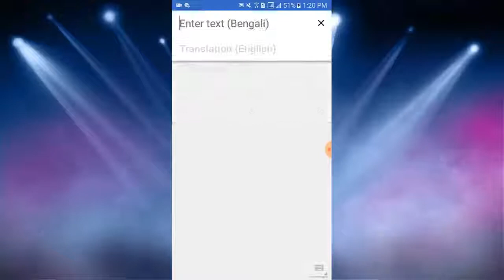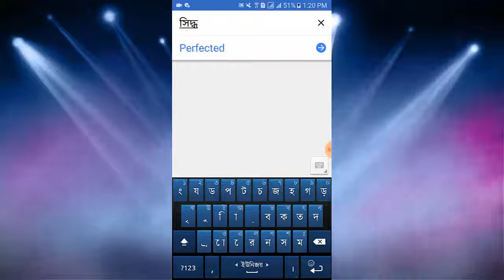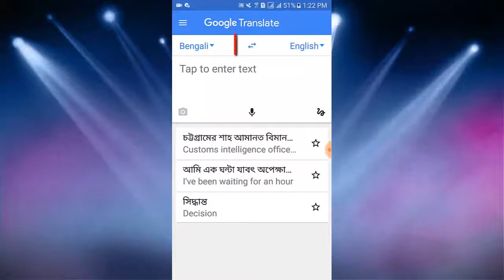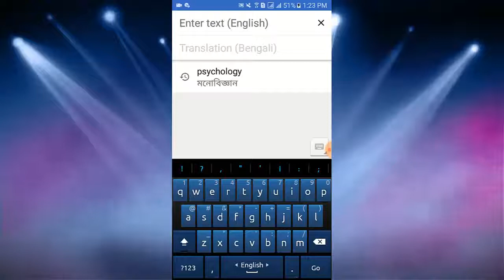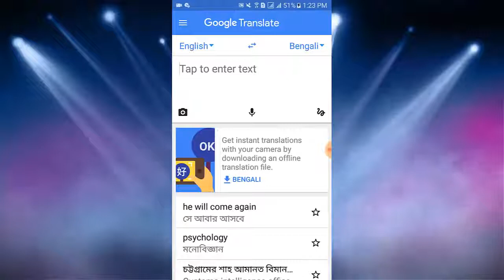বাংলা থেকে ইংরেজীতে অনুবাদ How To Bangla To English Translate and English To Bangla Translate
Hi friends, Google trsnslate is a great app. We can translate anything bangle to english or english to bangla in google translate on our android phone. See the video in bangle for more experience.